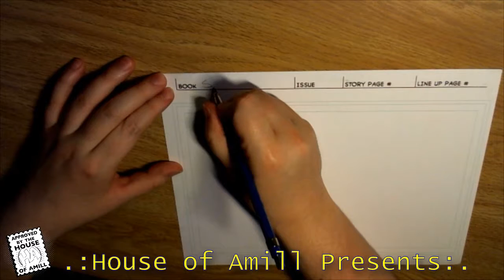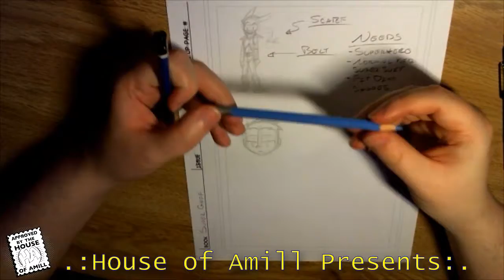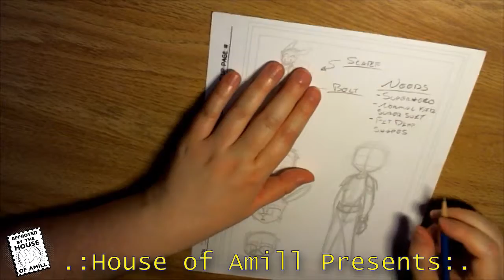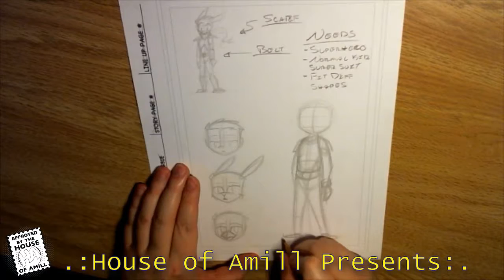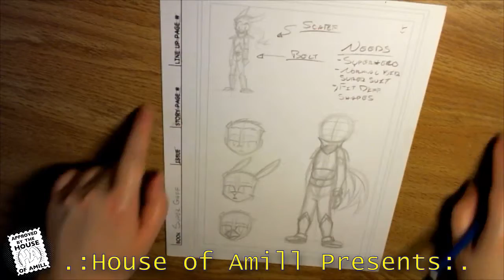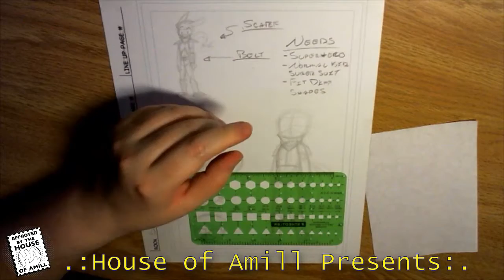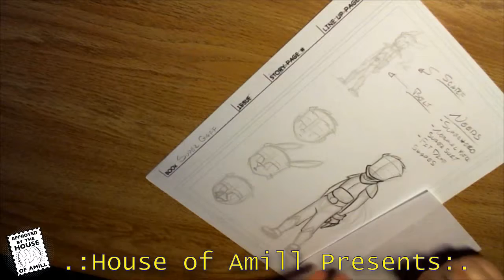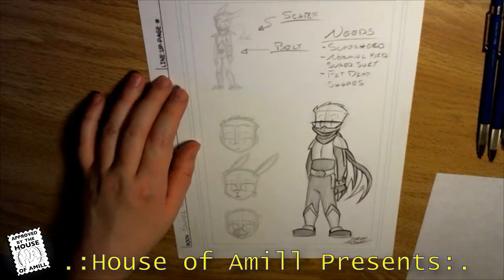HoA Presents: Proph Talks... Super Gaffe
The one where Proph sits down and talks out a comic idea for an hour and a half while redesigning the main character.

It's a relatively quiet one, folks. A "Bring your own Soundtrack" dealie. But, if you follow along, you will see my process for how I talk out an idea.

- Opening: Busy Bachelor (Clip)
- Closing: Open and End Fanfare